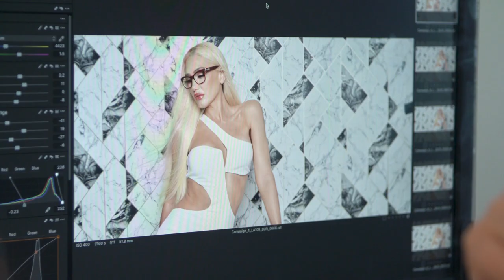L.A.M.B. 2023 Eyewear Campaign BTS with Gwen Stefani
Check out Gwen's latest eyewear collections!